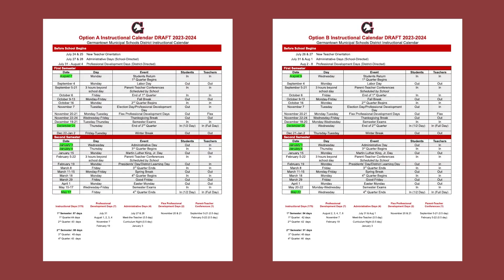The Neighborhood 09-26-2022